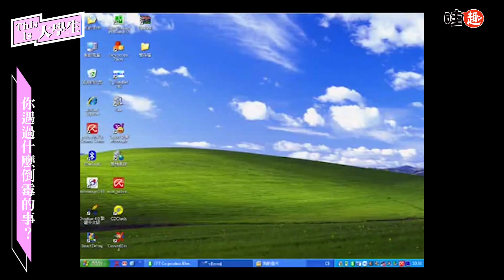【Thisis大學生】大學生遇到的倒楣事有哪些呢？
➤惰性發作？女大生冬天多久洗一次頭？
➤大解析！學生作弊都靠這幾招

快！來！這！邊！看！更！多！影！片！